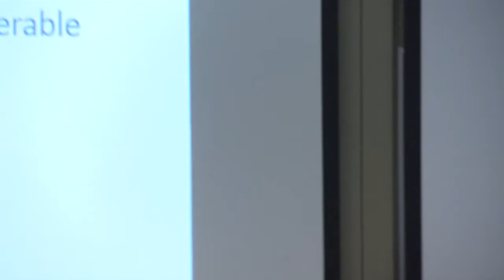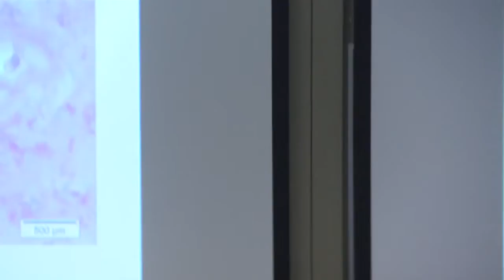Summer School Lecture_ First Successful Penis Transplant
Dr. Andre van der Merwe delivered a lecture about the first successful penis transplant on the 23rd of January 2016 at the UCT Legacy Society guest lecture.  Van der Merwe discussed the composition of his team, the difficulty of finding a donor, the surgical techniques
employed, and what the success of the surgery means for the future. Growing up in Sutherland, young André dreamed of becoming an astronomer, but went on instead to excel in urology, winning the Karl Storz Golden Cystoscope for the brightest young urologist in South Africa. André also performed South Africa’s first laparoscopic kidney removal for renal transplantation. Please note that copyrighted material has been blurred out.